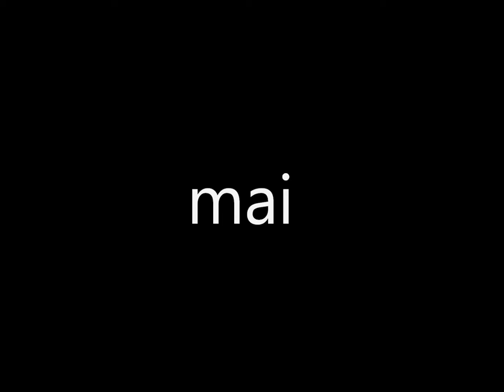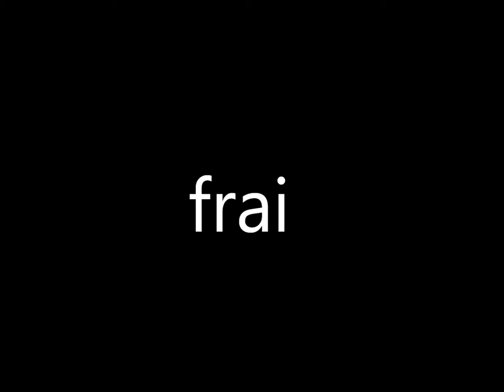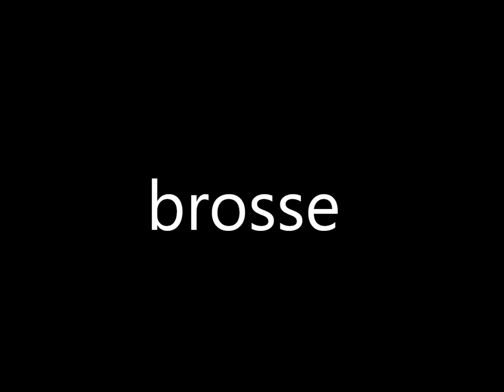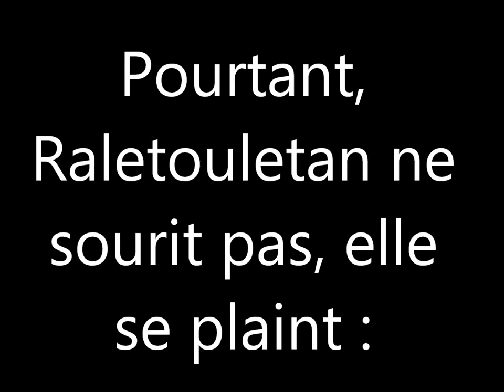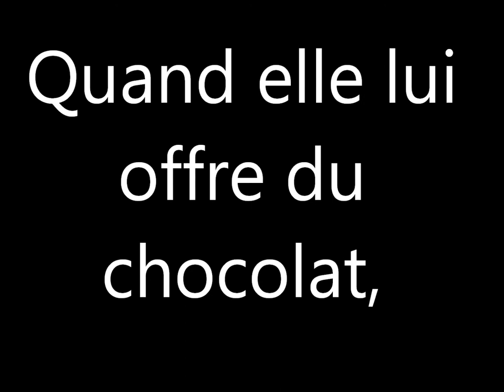lecture 49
lecture cp